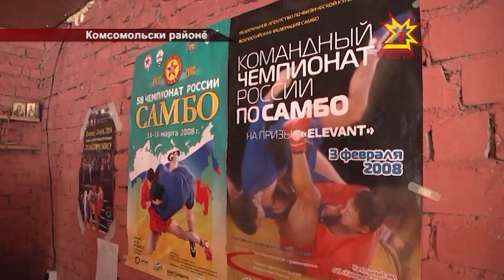Янкассисем спортра маттур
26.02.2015 Чăваш Республикинче спорта юратман çын юлман та пулĕ. Уйрăмах ялта пурăнакан çамрăксем çинчен çапла калама пулать. Комсомольски районĕнчи яш-кĕрĕм акă хăйĕн вăйĕпе спортзал уçса сывă пурнăç йĕркине аталантарма тĕв тунă.